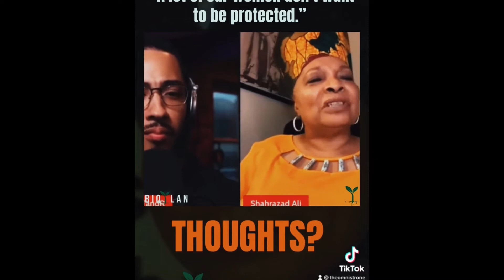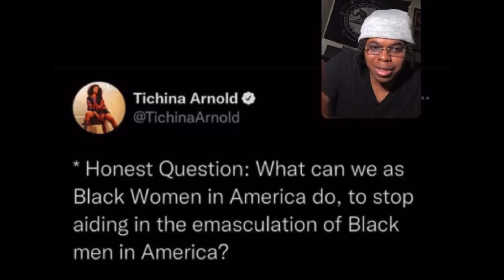Tichina Arnold asks black men about how to protectblackwomen ! | Shahrazad Ali speaks | Analysis